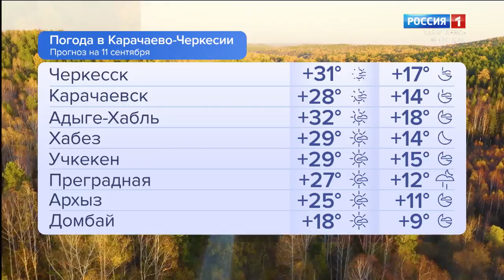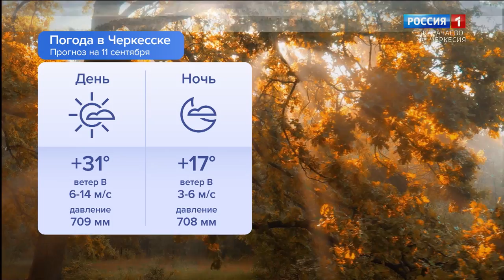Утро России. Карачаево-Черкесия 11.09.2024